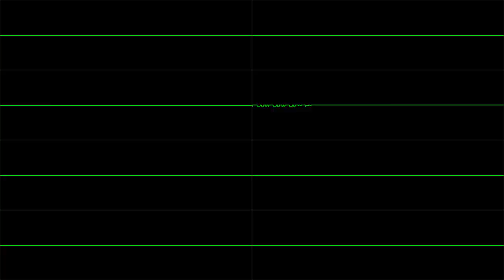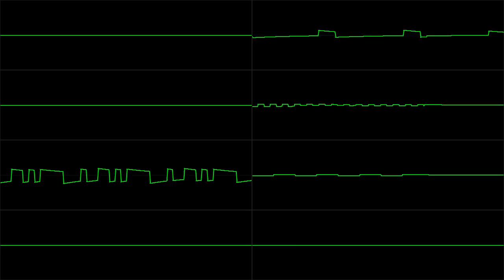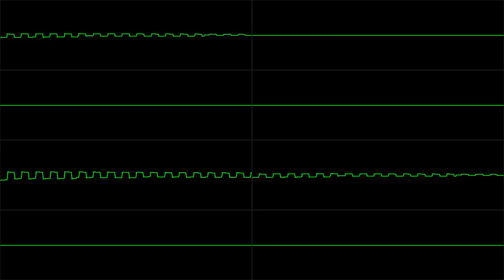Grayscale Project - "Euglena Zielona" (Euglena viridis) -- Chiptune Visualization / Atari SAP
*** PLEASE, WATCH IN HIGH QUALITY FOR PROPER AUDIO! ***

So, I decided to take a look at all the separate channels of some chiptune music at once. Thought it might look cool, since those waveforms are usually so pretty.  I quickly put together a script to create this video.

We see here 8 channels. Each channel has a pan value (left or right), and I chose their position accordingly.

I suggest you watch this in high-quality mode, at least for proper audio.

This video has a lame naive timbre-capture algorithm: it just finds the first zero-crossing and locks it to the left side of the screen. This way you see waveforms aligned to each other - at least most of the time. A decent algorithm is trickier than I thought. Until then, have another one. YouTube needs more chiptune anyway.

"Euglena Zielona" (literally, green euglena) is the Polish name for Euglena viridis, a species of green, algal protozoan. The beginning of the song was clearly inspired by this microscopic watery world. Nice theme for a tune, I say.

The Grayscale Project is an awesome Atari 8-bit music collaboration from Poland. Members are:
Grzegorz Kwiatek (Greg), Łukasz Sychowicz (X-Ray) and Bartek Wąsiel (BeWu).

You can find their work, along with tons of other great Atari music, on the Atari SAP Music Archive (ASMA) at: